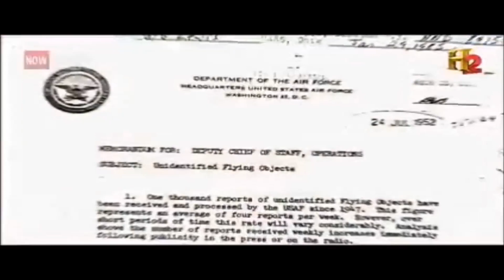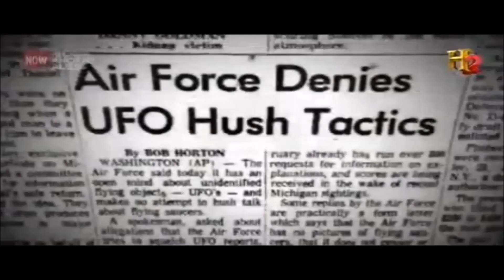StradivariuS presents : SAMM (Coloquinte) - "Calling"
Titre extrait du EP : StradivariuS presents : SAMM (Coloquinte) disponible en téléchargement gratuit via ce lien
Giorgio A. Tsoukalos Rules
Is such a thing even possible? Yes it is!